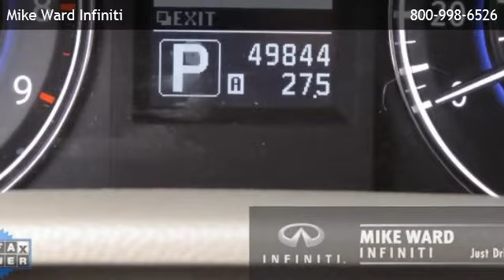2010 Infiniti G37 Sedan X - Littleton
is offering a 2010 Infiniti G37 Sedan X in Highlands Ranch, CO.

Stock Number: P4013
Engine: 3.7L V6 DOHC 24V
Transmission: 7-Speed Automatic Electronic
Exterior Color: Brown
Interior Color: Wheat
Mileage: 49817

7-speed automatic electronic 3.7l v6 dohc 24v all wheel drive bluetooth connection bucket seats cruise control heated front seat(s) leather seats power driver seat power passenger seat rear bench seat heated mirrors tow hooks a/c adjustable steering wheel climate control gasoline fuel multi-zone a/c power door locks power steering power windows traction control driver air bag front head air bag front side air bag passenger air bag passenger air bag sensor rear head air bag

1800 Lucent Ct
Highlands Ranch,CO 80129